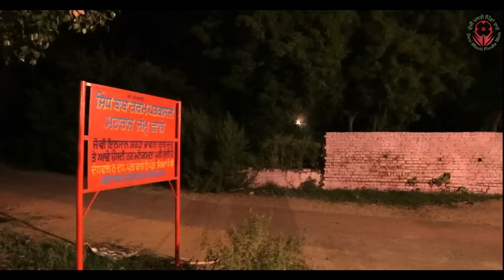ਕੱਬੇ ਚੋਰ🔸 ਹਾਸਾ ਨਹੀਂ ਰੁਕਣਾ ।। Latest punjabi video ।।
Dharnat Jhinjer
Babaldeep Singh jhinjer
Harjinder singh (Lala)
Amrit Gill
Pardeep singla

Directed by Babaldeep Jhinjer
writer Sukhveer Dhillon